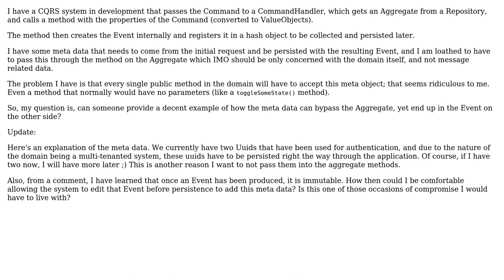Software Engineering: Passing Meta info from Command through Aggregate to Event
With thanks & praise to God, and with thanks to the many people who have made this project possible! You are responsible for your own actions.